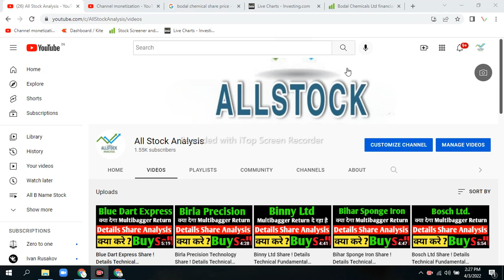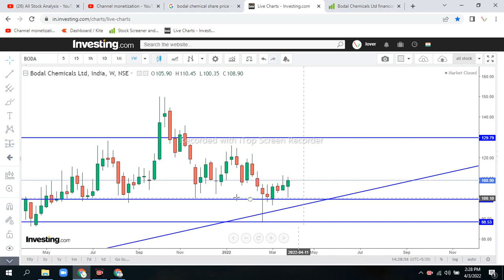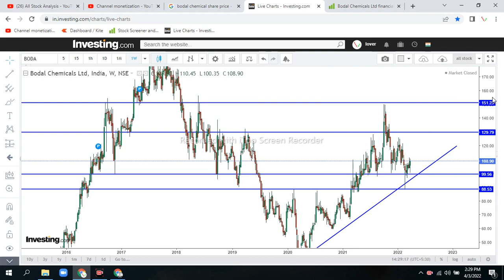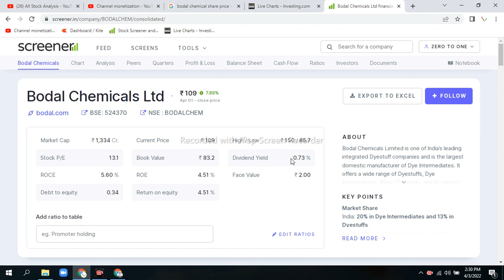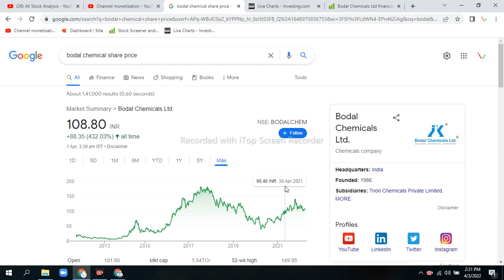Bodal Chemicals Share ! Details Technical Fundamental Analysis ! Debt Free Stock !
Share market
  Penny Stock  Penny Share
stock analysis financial education
value investing
fundamental Analysis forex
Nifty prediction for tommorrow
nifty tommorrow
BankNifty tommorrow prediction
Nifty prediction
trading live
trading day trading
stock trading IntradayTrading
Swing Trading
stock market for beginners bodal chemicals share news, bodal chemicals share, bodal chemicals share price target, bodal chemicals share analysis, bodal chemicals share price